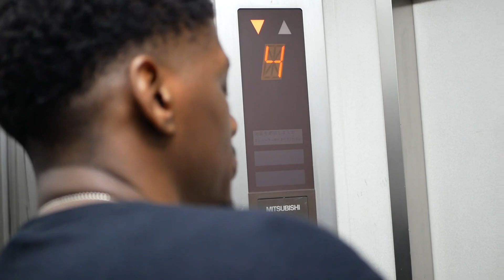RARE: The Podcast Ep. 5 Dequan Jones | Trailer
TRAILER | RARE: The Podcast Ep. 5 is featuring Dequan Jones discuss overcoming adversity in Life and Basketball.